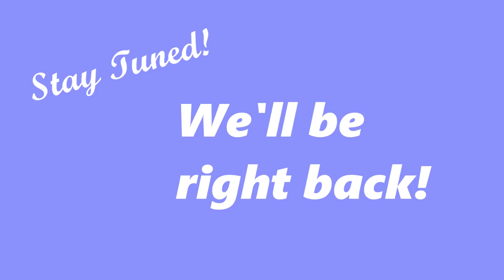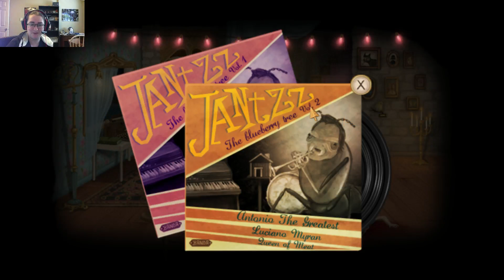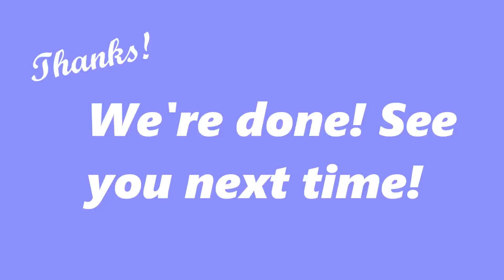Kagedtiger Plays Fran Bow (Part 2/5)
In which we find ourselves in a somewhat less creepy forest and then island.